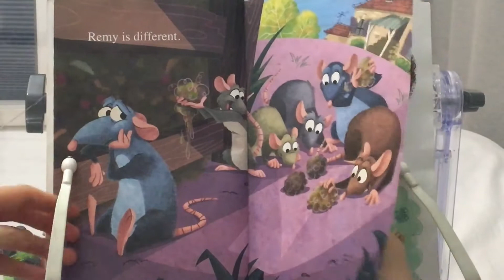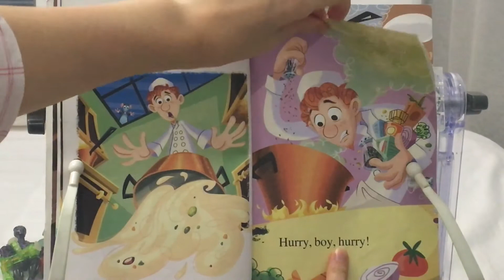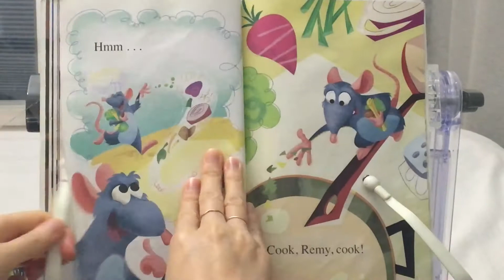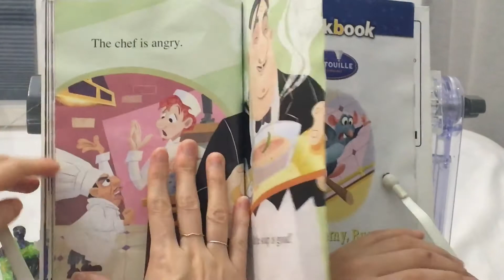Fun to read level k - Run remy run